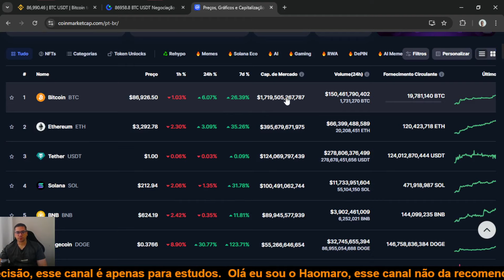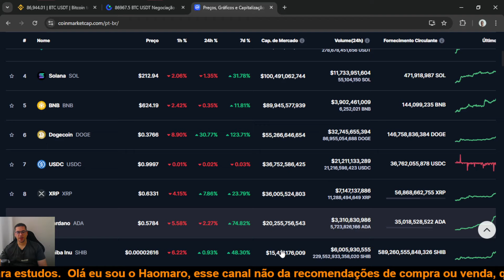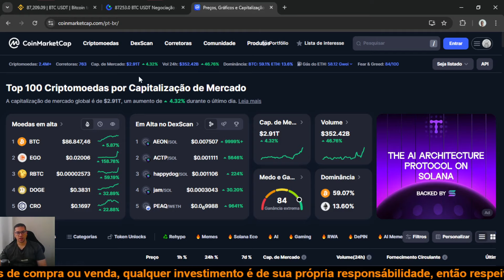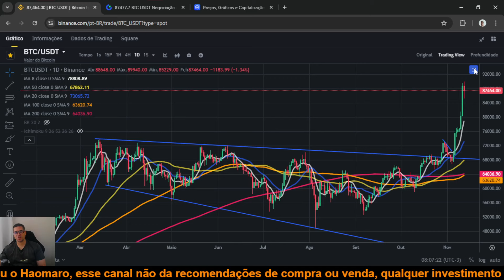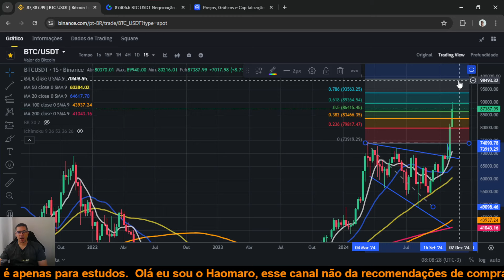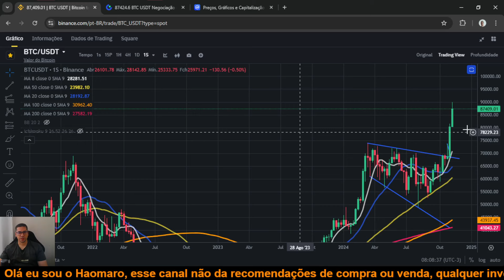Bitcoin BTC abre o dia em pullback, preço pode voltar a subir a qualquer momento, altseason começou